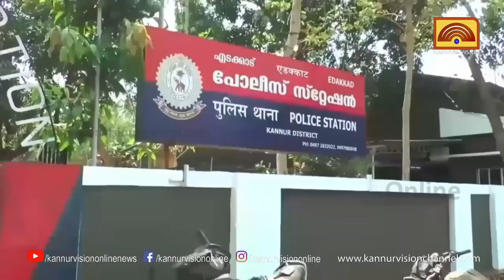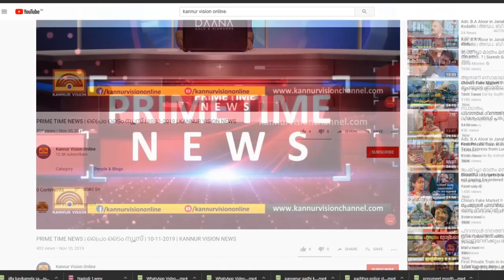കൃഷ്ണകുമാർ അറസ്റ്റിൽ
പീഡന കേസിൽ ഒളിവിൽ കഴിയുകയായിരുന്ന കണ്ണൂർ കോർപറേഷൻ കൗൺസിലറും കോൺഗ്രസ് നേതാവുമായ പി വി കൃഷ്ണകുമാർ അറസ്റ്റിൽ